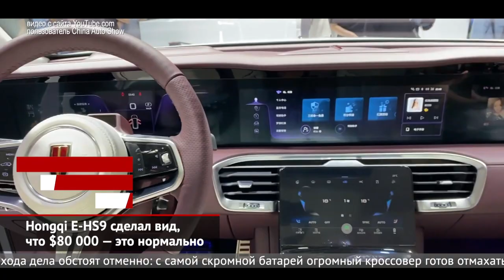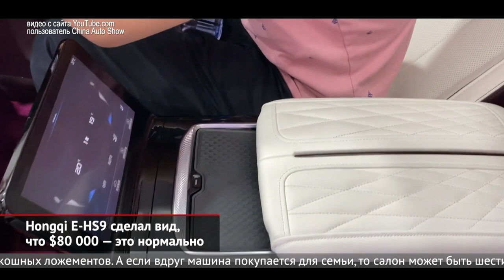Polestar отзывает вообще всё. Hongqi E-HS9 выставил цену 80 000 $ | Новости с колёс №1153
Китайская марка «Хунци», то есть «Красное знамя», славится своими лимузинами для тамошней партийной элиты. Однако теперь Hongqi выпустила флагманский кроссовер E-HS9, который предложат всем желающим. Впрочем, слово «всем» здесь не совсем подходит, ведь стартовая цена новинки — 80 000 $. Самый дорогой Hongqi рисовал бывший дизайнер Роллс-Ройса Джайлс Тейлор. И большой китайский «паркетник» выглядит, пожалуй, получше Каллинена!

Молодой бренд Polestar, созданный под патронажем Volvo, накрыл большой скандал. Все электрические лифтбеки Polestar 2 (а это 2200 машин китайской сборки) срочно отправятся на сервис. Как выяснилось, силовая установка имеет привычку отключаться прямо во время движения.